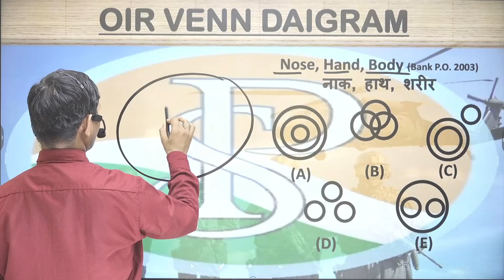nose , hand , body bank p.o. 2003 venn diagram question for oir | Reasoning | Part-51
नाक, हाथ, शरीर बैंक पी.ओ. 2003